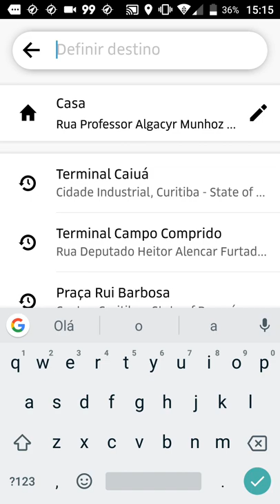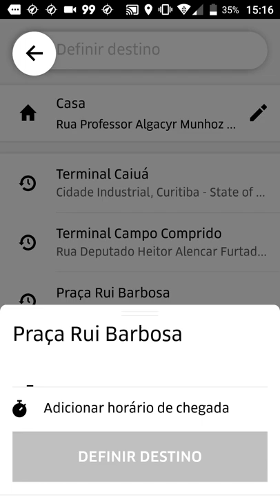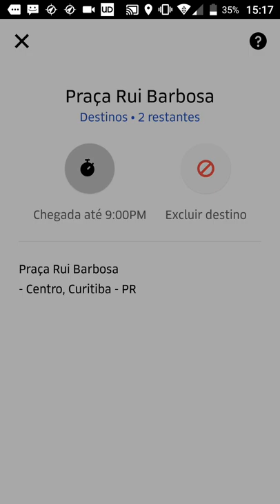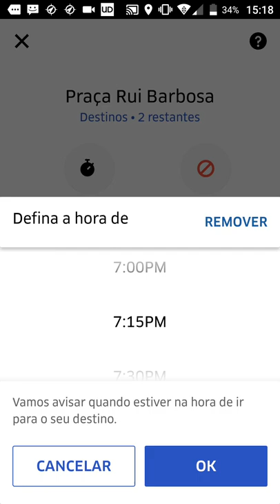Como Ter Destino Definido Ilimitado - UBER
Seja Motorista 99pop Agora!